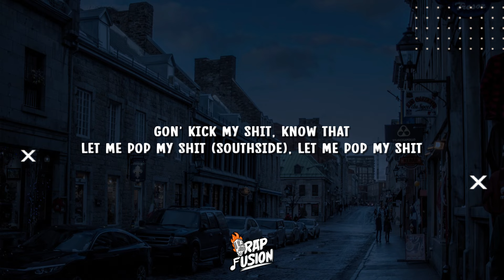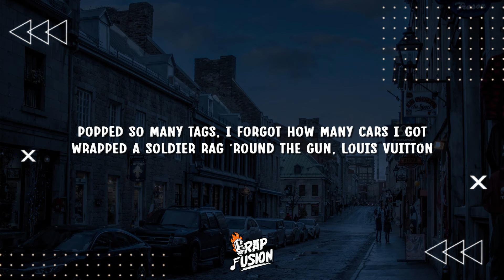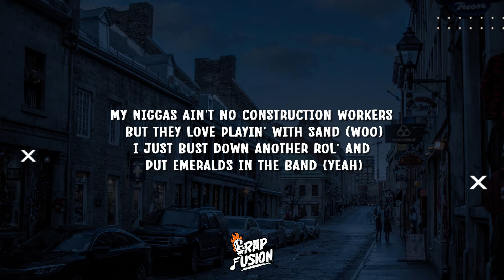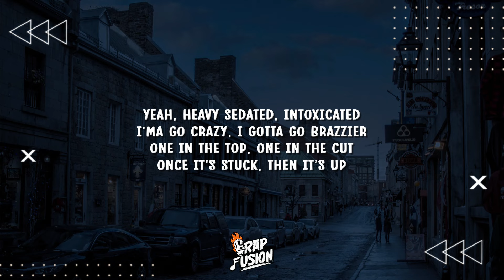Future - BRAZZIER (Lyrics)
Lyrics:

[Intro]
Pluto
Gon' kick my shit, know that
Let me pop my shit (Southside), let me pop my shit

[Verse 1]
I took them cheap prices up high
I'm really the biggest homie you got
I'll fuck a rapper bitch in the whip
Bought her a verse, give her a lil' clout
Tippy-toe, tiptoe, fuckin' this bitch on the marble
I got real coke, real cocaine on my collar
She a nympho, benzo, bitch just hit the lotto
Put them yellow diamonds on a black bitch, call her Mulatto
Bitch drink 1940 deuce like Moscato
She the butt-naked truth and this bitch swallow
Took a whole month from the day I met her and spent a million dollars
I just made her ex pissed off, all the shit I bought
I got a habit, takin' chicks out, goin' out the mall
I drink lean, but I'm a big dog, so I bought the bar
Dick her down 'til her body start shakin', she in shock
I talk drugs, I talk diamonds, I talk money, Ashallah
Give you cake, happy birthday, I'ma fuck her raw
That's my bitch, I'm throwin' a Rollie on her arm
Turn a baddie to a boss overnight, she a star
My lil' bitch hittin' them licks every day, credit card
Woah, woah, woah, I'm in the deep end, swimmin' with the sharks
Woah, woah, woah, I'm in 'Biza, lettin' these freaks suck my cock
My bitch stayin' down with me, shootin' stars, oh, Lord
I take st— sticks with me and I take killers where I go
'Bout to go count a mil' ticket 'til my wrist lock up
Fuck another check up every time we leave the store
Popped so many tags, I forgot how many cars I got
Wrapped a soldier rag 'round the gun, Louis Vuitton

[Chorus]
Go on and throw your gang sign up if that's what you on
If I fucked her more than one time, that shit hittin' for somethin' (That shit hittin' for somethin')
Yeah, heavy sedated, intoxicated
I'ma go crazy, I gotta go brazzier
One in the top, one in the cut
Once it's stuck, then it's up

[Verse 2]
I get fronts and backs, Chanel bandana around the MAC, yeah
I ain't trippin', if you slip, you gon' get whacked, yeah
Same nigga, before I rapped, flippin' packs, yeah
Keep it cool, don't front the mood, play the back, yeah
My niggas ain't no construction workers, but they love playin' with sand (Woo)
I just bust down another Rol' and put emeralds in the band (Yeah)
Touchin' down in Wakanda, goin' international on the 'Gram ('Gram)
I don't go nowhere without my hammer, that's not in the plan (Nope)
She must be hittin' for somethin' if I ever fucked her again
Mask on, mask off, make that purgin' shit a trend
I'm the realest nigga she fucked, so that make the pussy a virgin again
I send them goons lil' deep, deep, deep, they comin' through to spin (Slatt)
I send them goons lil' deep, deep, deep (Yeah), they comin' through to— (What's happenin'?)